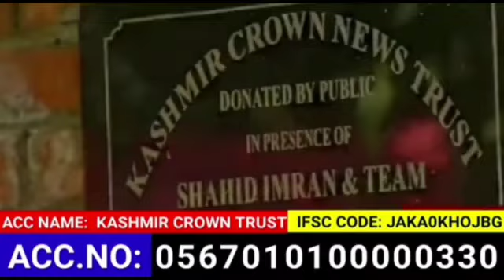Heroin Consignment Worth Estimated 60 Crores INR Recovered in Karnah Forests